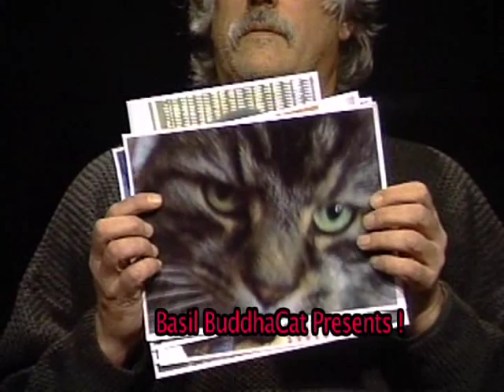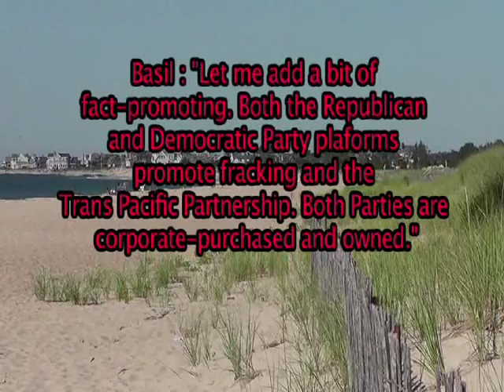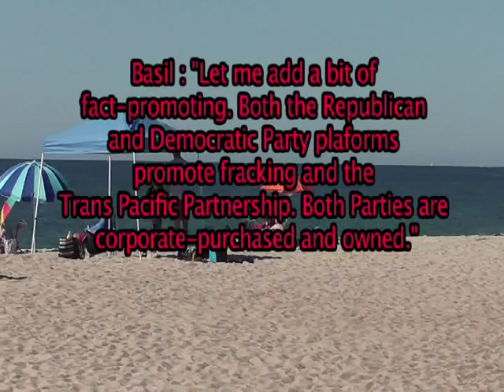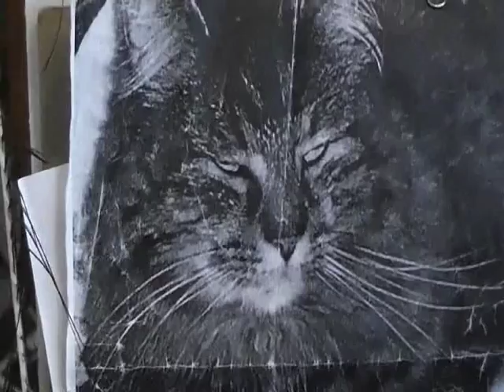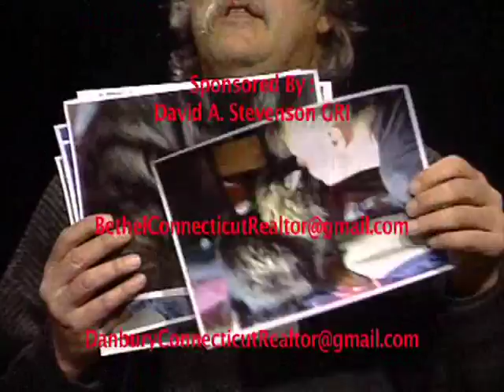Basil BuddhaCat Presents ! 2016-08-05. Presidential Preference Interviews.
Recent polling shows that 40% of American voters fear Donald Trump enough to vote for Hillary Clinton - and 39% of American voters despise Hillary Clinton enough to vote for Donald Trump.
And 68% dislike both candidates.
Basil BuddhaCat and Cat News (Screw Fox 'news') interview voters at East Beach in Rhode Island to gauge their pulse - and their disgust.
Well, we did have two honest and decent candidates - John Kasich and Bernie Sanders.
And still do . . . Gary Johnson and Jill Stein.